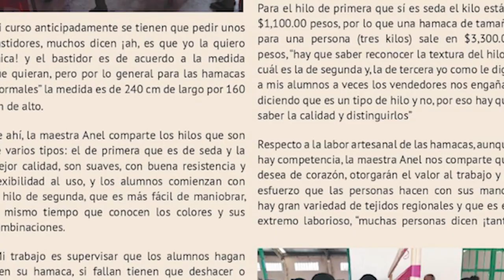FT REVISTA DIGITAL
Gaceta de Barrio es un proyecto independiente de dos jóvenes salinacrusences que buscan la promoción de los artistas istmeños a través de una revista digital